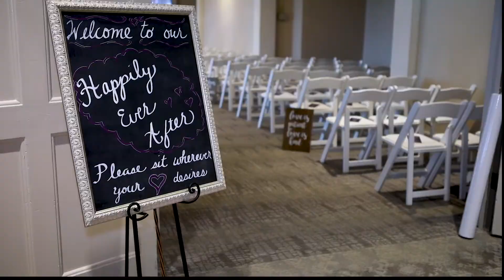2019.03.02 Elizabeth and Robert Wedding Video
This beautiful couple had a gorgeous wedding at Canyon Creek Country Club and we were lucky enough to photograph and film it!  Congrats Elizabeth & Robert we wish you a lifetime of happiness! Here is your video, we hope you love it!
Let us write your love story photographing and video!

Venue: Canyon Creek Country Club
Cake: Delicious Cakes
Floral: Songs from the Garden,Inc
Band: Cast Iron Soul
Dress: De France Couture
Tux: Men's Wearhouse
Hair/Makeup: Chi Ro Makeup and Hair